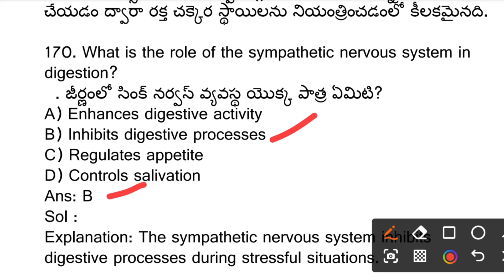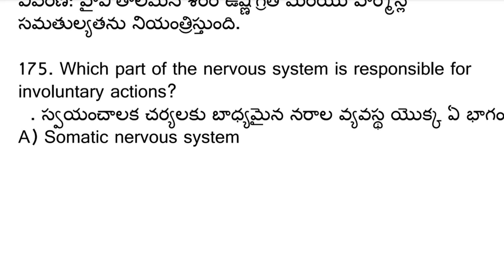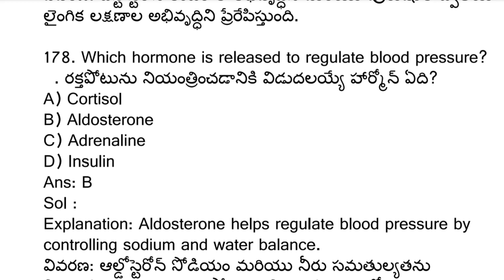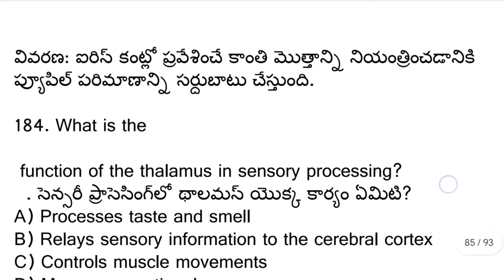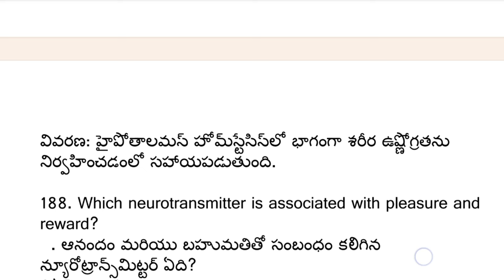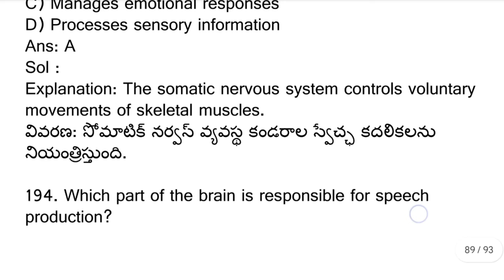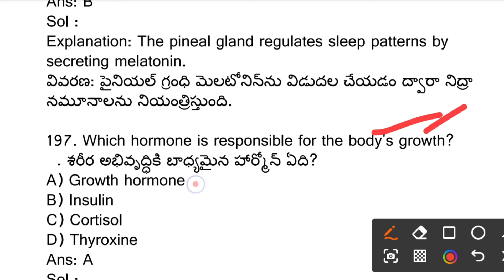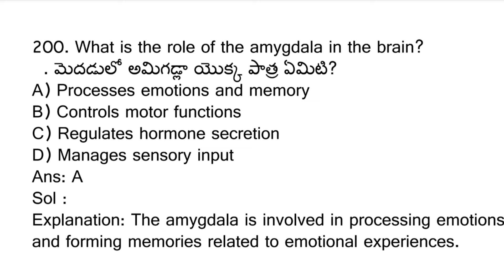Telangana Staff Nurse MCQ'S Part - 12 | TG Nursing Officer Online Classes | TG Staff Nurse IMP MCQ'S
🏹 App లో కోర్సు తీసుకోవడంలో మీకేమైనా డౌట్స్ ఉంటే మా What's App Group లో జాయిన్ అయ్యి గ్రూప్ అడ్మిన్ కు మెసేజ్ చేయండి